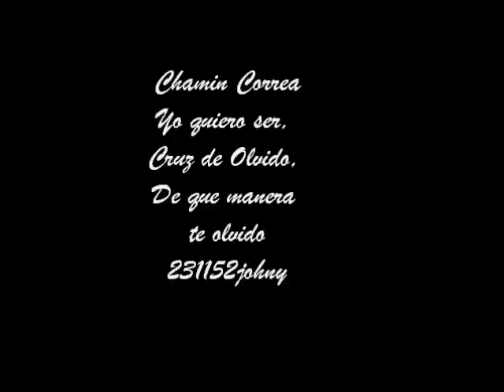Popurri de Chamin Correa (Yo quiero ser -Cruz de Olvido -De que manera te olvido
Yo quiero ser (Rozendo Montiel), De que manera te olvido (Federico Mendez), Cruz de Olvido (Juan Zaizar)